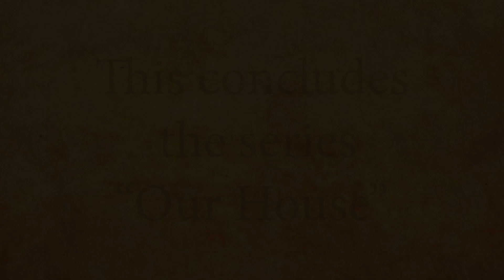Our House Mid Week Pick Up wk4